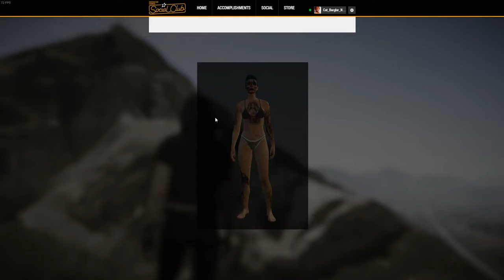Modder caught Red handed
Another day in GTA...